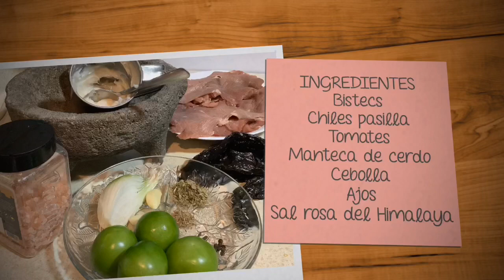🇲🇽BISTECS EN CHILE PASILLA, BAJO EN CARBOHIDRATOS / KETO. PLATILLO TÍPICO MEXICANO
BISTECS EN CHILE PASILLA, BAJO EN CARBOHIDRATOS. PLATILLO TÍPICO MEXICANO

INGREDIENTES
3/4 de kilo de Bistecs
6 chiles pasilla (50 grs.)
3 tomates verdes
Un cuarto de cebolla
2 ajos
6 pimientas enteras
2 clavos de olor
Una pizca de cominos enteros
Media cucharadita de orégano
Manteca de cerdo
Sal de grano rosa del Himalaya